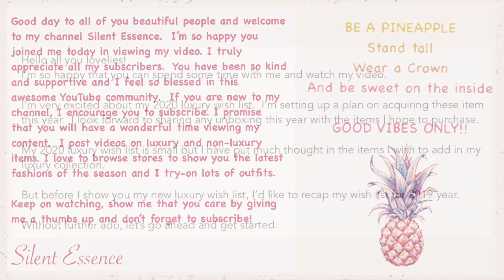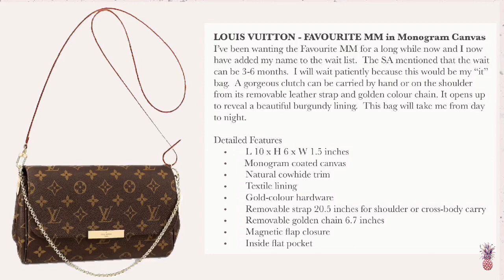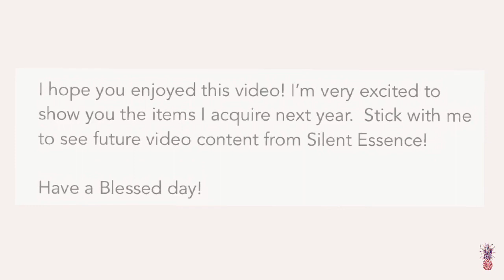LUXURY WISH LIST 2020 | Louis Vuitton, Chanel, YSL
⬇️ OPEN ME ⬇️

I have put much thought in the lux bags and SLGs I wish to acquire.  I hope to still with these items and only these items.  There are a couple of remaining items from my 2019 wish list that I have put back on the list as I wasn’t able to acquire them yet.  Wish me luck on my WISH LIST!

FOLLOW ME ON:
I N S T A G R A M: